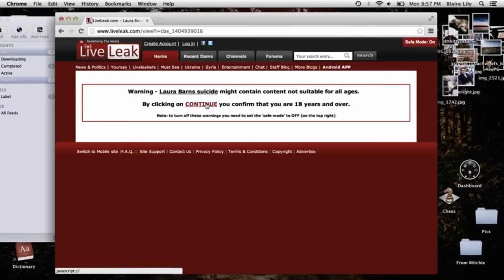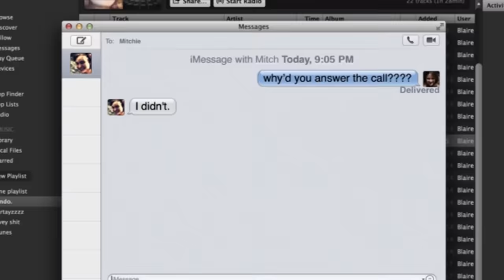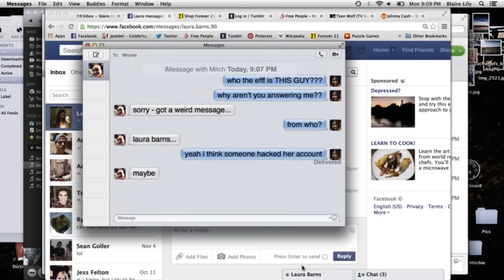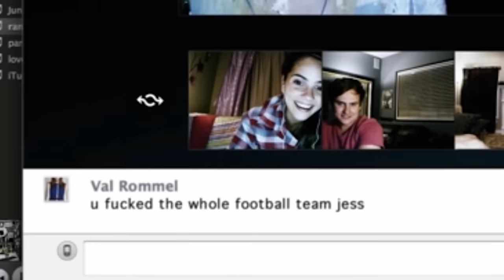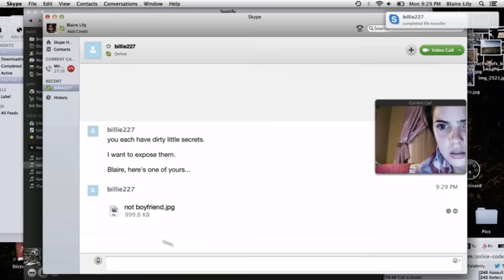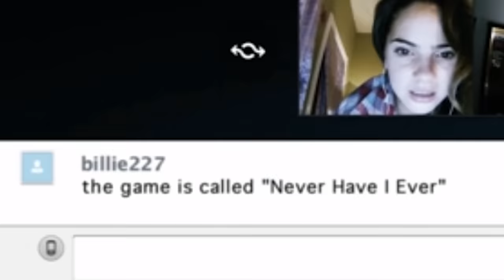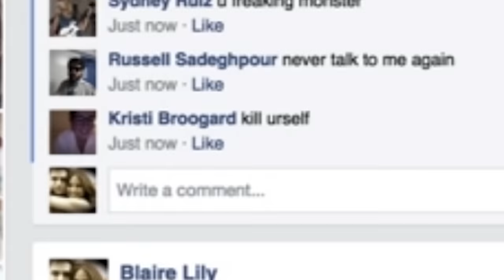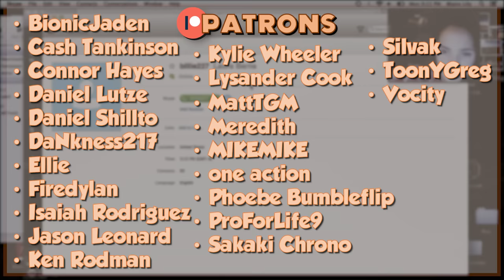UNFRIENDED: The Skype Horror Movie! - Diamondbolt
why don't they just turn off their computers

"Light Plane (Remix)" - Super Smash Bros. Ultimate
"Style Savvy Trendsetters" - Super Smash Bros. Ultimate
"Wii Sports Resort Ver 2" - Super Smash Bros. Ultimate